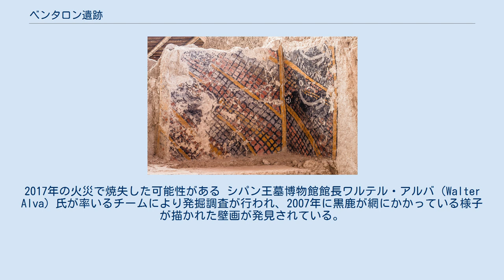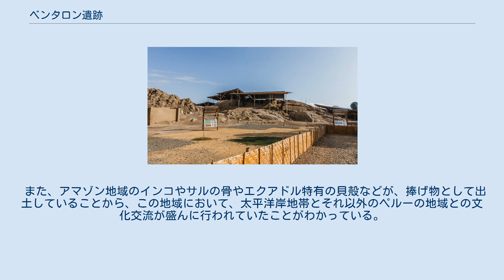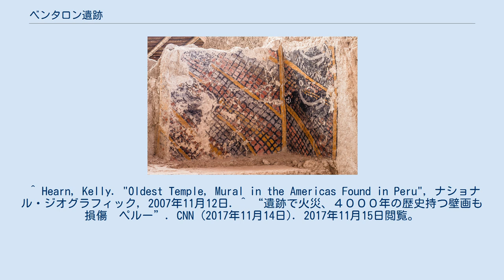ベンタロン遺跡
ベンタロン遺跡の外観(2016年) ベンタロン遺跡（Ventarrón）は、ペルー北部チクラーヨの郊外にある約5000～4000年前のプレ・インカの寺院跡。
モチェ文化のシパンからは約20kmの所に位置する。
遺跡の大きさは約2,500平方メートルあり、近くの川の泥より作られたアドベ（日干し煉瓦）によって建てられている。
 遺跡の彩色壁画。
2017年の火災で焼失した可能性がある シパン王墓博物館館長ワルテル・アルバ（Walter Alva）氏が率いるチームにより発掘調査が行われ、2007年に黒鹿が網にかかっている様子が描かれた壁画が発見されている。
この寺院より見つかった彩色壁画は、放射性炭素年代測定により約4000年前のものであることが判明しており、アメリカ大陸でも最も古い遺跡の一つに数えられている。
 遺跡は、主に３つの時代の層からなり、黒鹿の壁画は中層から見つかっている。
最下層には円形の祭壇がみつかっており、その壁には上下に向いた魚の壁画を見ることができる。
このことから、灌漑による農耕が始まる以前の先土器時代にはすでに、狩猟、漁労、採取の資源が豊富にあったこの地に、人々が惹きつけられていたことがわかる。
 また、アマゾン地域のインコやサルの骨やエクアドル特有の貝殻などが、捧げ物として出土していることから、この地域において、太平洋岸地帯とそれ以外のペルーの地域との文化交流が盛んに行われていたことがわかっている。
 2017年11月12日に、付近のトウモロコシ畑から出火した火災に遭い遺跡を覆っていた屋根が全焼。
壁画や出土品などが損傷した。
 ^ Hearn, Kelly. "Oldest Temple, Mural in the Americas Found in Peru", ナショナル・ジオグラフィック, 2007年11月12日. ^ “遺跡で火災、４０００年の歴史持つ壁画も損傷　ペルー”. CNN (2017年11月14日). 2017年11月15日閲覧。